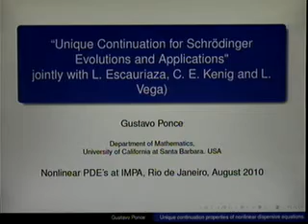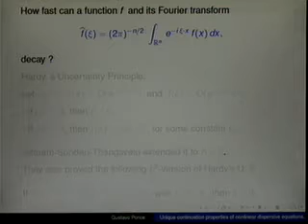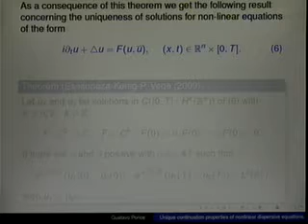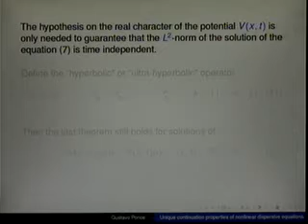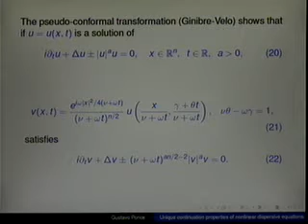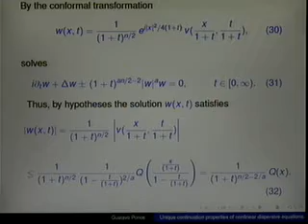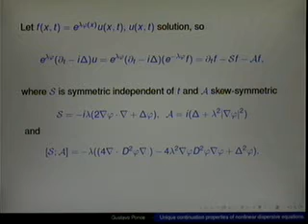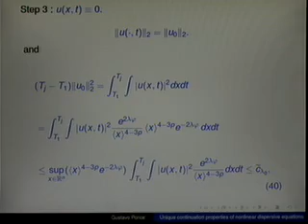Nonlinear PDEs - Gustavo Ponce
The field of nonlinear partial differential equations has experienced a striking evolution over the last twenty years in Brazil. The number of PhD's and students has increased creating a critical mass. To enhance this process it is fundamental to promote a scientific interchange with researchers who are leaders in the field. This is the aim of the workshop which will allow the local community to attend to lectures of recent and important progresses in the field delivered by renowned specialists. This is the second edition of the workshop Nonlinear PDE’s @ IMPA. The first edition was held in August 4-8, 2008 and was attended by some of the most prominent experts in nonlinear dispersive equations and nonlinear hyperbolic systems of conservation laws. It was also attended by a great number of graduate students and young PhD's. As in the previous edition we encourage the participation of graduate students and young PhD's in this coming meeting.